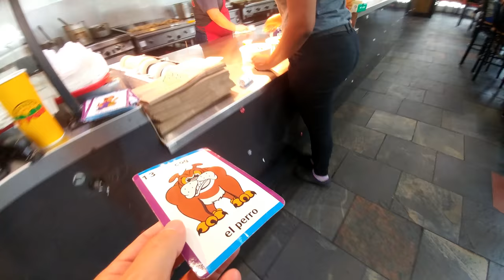REVIEW DISTRICT TACO DUPONT | 1919 M St NW, Washington, DC 20036 AUDIOVISOR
Hola AUDIOVISORES!

Si bien existen muchas razones para visitar Washington, para cada uno algunas pueden ser válidas o no. Debes saber, sin embargo, que se trata de un destino variopinto, lo que lo vuelve accesible e interesante para todo tipo de viajeros. Washington ofrece un montón de cosas que visitar y experiencias que vivir, cosa que lo convierte también en un destino apropiado para turistas de todas las edades.

Si quieres saber por qué no puedes dejar de visitar esta maravillosa ciudad, que se trata, ni nada más ni nada menos que la Capital de los Estados Unidos
1919 M St NW, Washington, DC 20036, EE. UU.

District Taco is a really solid place for lunch. It's fast and the food is delicious! I recommend coming here before or after the lunch rush as I've seen the line go out the door. Luckily, they can serve people pretty quickly.

On my most recent visit, I got the three taco set and chose pollo, carne asada, and al pastor as my fillings. After you choose that, they have a list of toppings you can add or leave it traditional mexican style (onion + cilantro). While you're for your food, you can decide what salsas you want. Let me tell you, all of their options are absolutely delicious!!

My only complaint is that the corn shells fall apart when wrapped in aluminum foil but it's quite alright because the food is delicious. If you're dining in, it would be nice to see the tacos not wrapped in aluminum. Overall, great place for a cheap lunch or dinner!

District Taco is a Mexican restaurant chain with 12 locations in the Mid-Atlantic region, mostly in the Washington, D.C. area.[1] It serves Yucatan-style cuisine, including burritos, quesadillas, tacos, and other items. It was founded in 2009 as a food truck in Rosslyn, Virginia and opened its first traditional location in Arlington the next year. In 2018, it was announced[2] that the chain plans to open a location in Downtown Silver Spring.